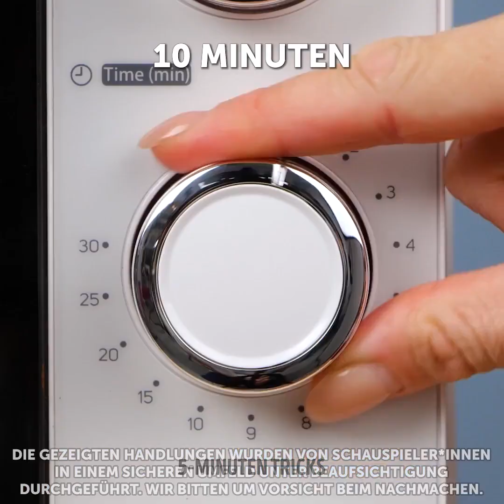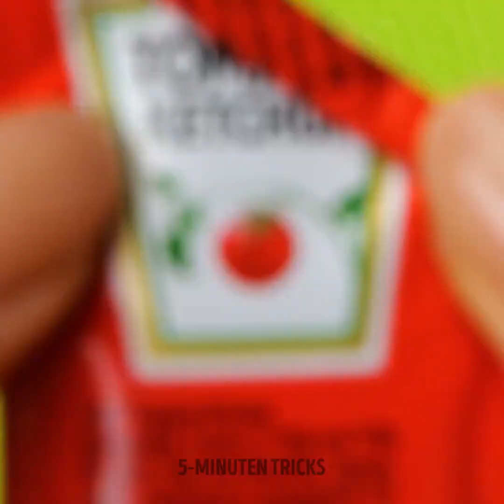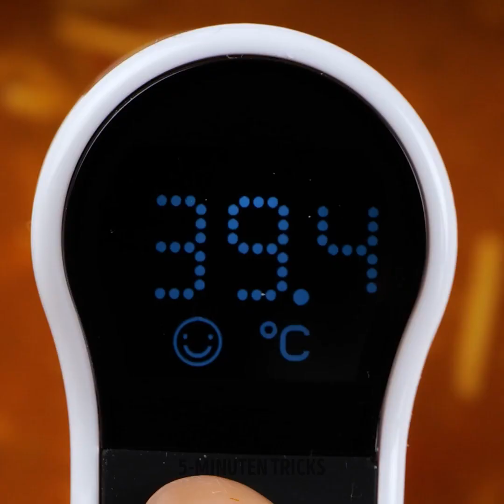GENIALE KÜCHEN-HACKS, MIT DENEN DU GANZ ANDERS KOCHST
Coole Küchen-Hacks und Tipps und Tricks zum Kochen, die du unbedingt mal ausprobieren musst!

0:02 - Gefrorene Pfannkuchen-Würfel
0:12 - Woran du frische Eier erkennst
1:03 - Hack für Torten-Dekoration
1:31 - Schneller Snack
2:04 - So öffnet man Dosen